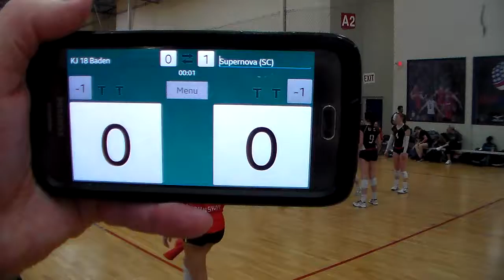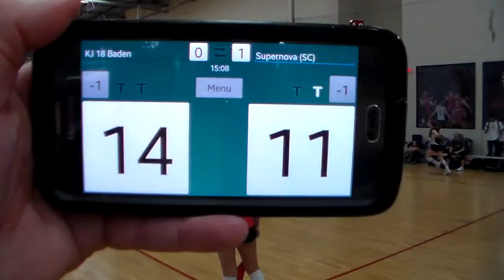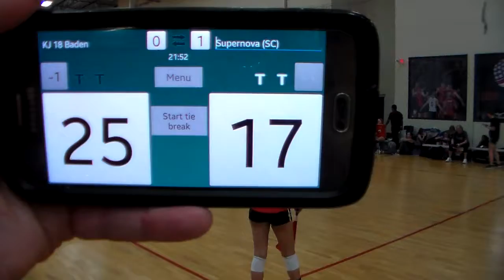2017 SC KJ vs Supernova Set2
From the 2017 SoCal Qualifier, the second set between Kent Juniors 18 Baden and Supernova.